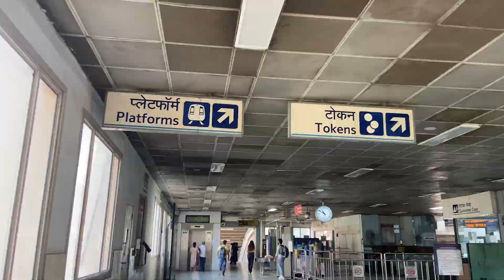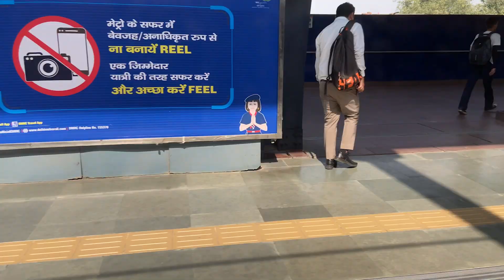New Delhi | Street walking one day travel | Jama Masjid | Lal Qila | Sidekick